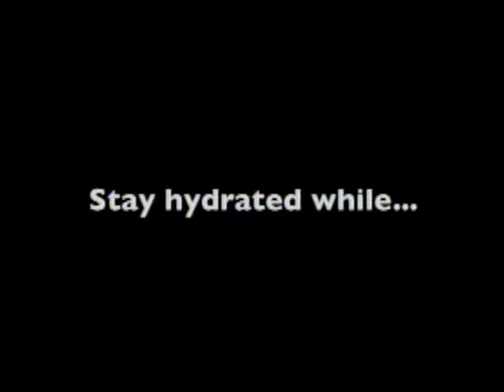PCTV Bronco News 1.21.2014